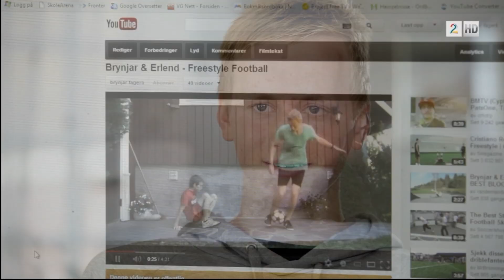Norske Talenter 2012 - Brødrene Fagerli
This video shows our first audition and the top 45 round, where we got to be among the 15 best in the competition! We are very satisfied with making it so far :-)